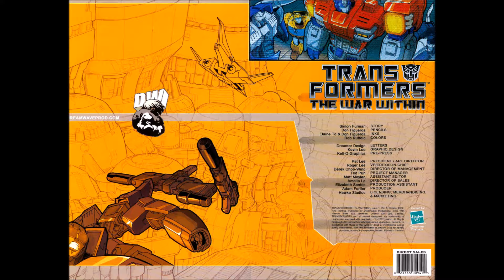transformers war within #1 review